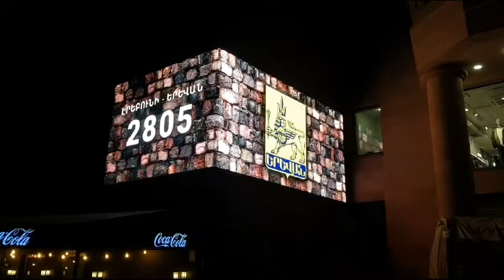Армения Ереван рекламный ролик в честь 2805 летия города Еревана на Северном проспекте